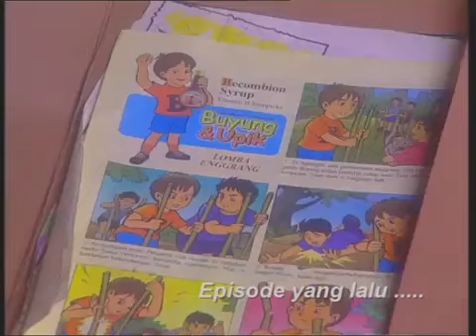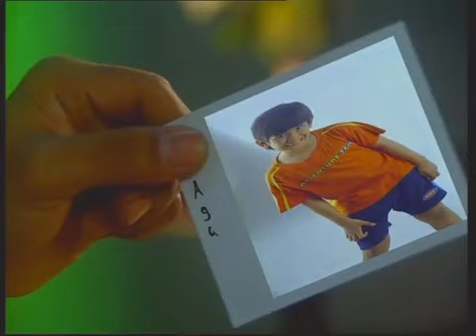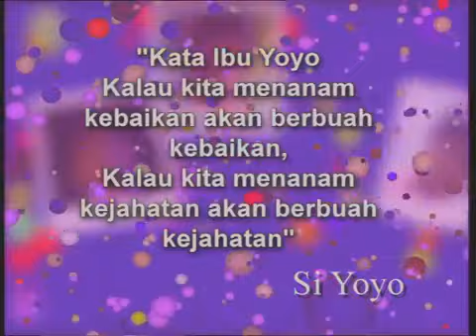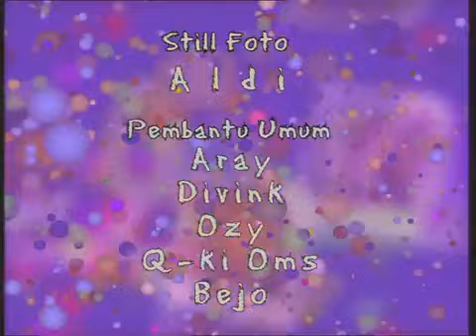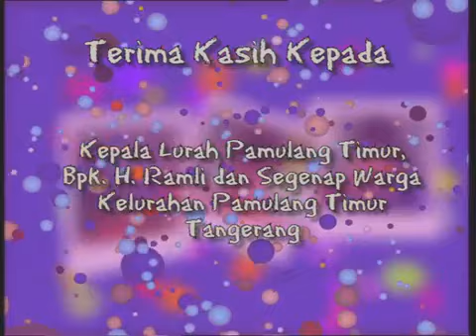Si Yoyo Season 1 - Episode 13